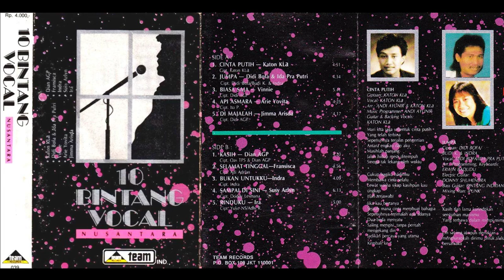01 Cinta Putih - Katon KLa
Label: Team Records Ind. – 039
Year: 1990
Album: 10 Bintang Vocal Nusantara

Writer, Vocal, Arranger, Guitar, Backing Vocal: Katon Bagaskara
Arranger, Programmer: Andy Ayunir

Tracklist:
Side A
A1 – Cinta Putih
A2 – Jumpa
A3 – Biasa Saja
A4 – Api Asmara
A5 – Di Majalah
Side B
B1 – Kasih
B2 – Selamat Tinggal
B3 – Bukan Untukku
B4 – Sampai Di Sini
B5 – Rinduku